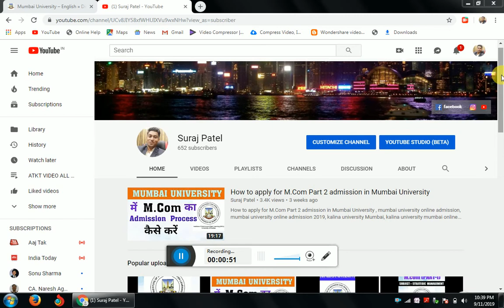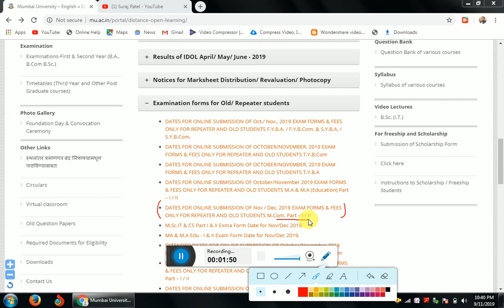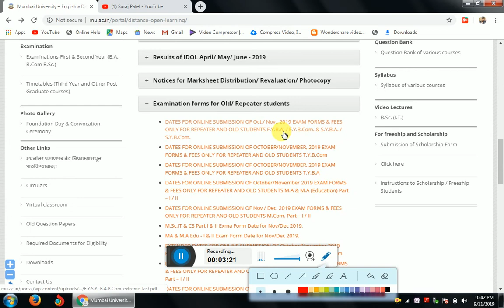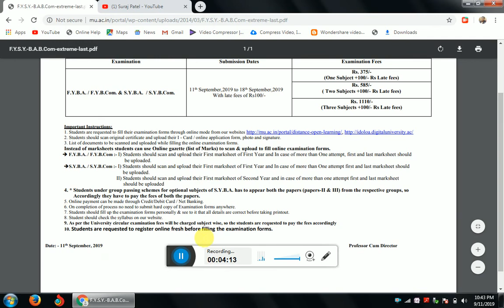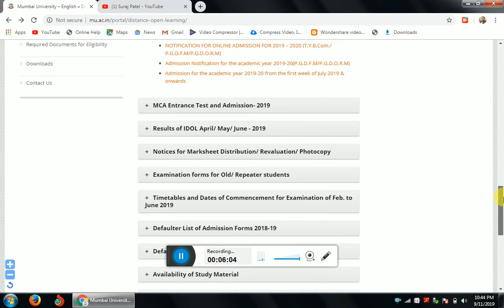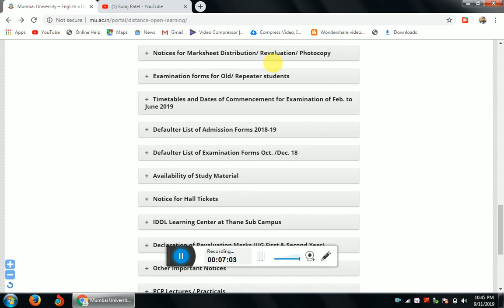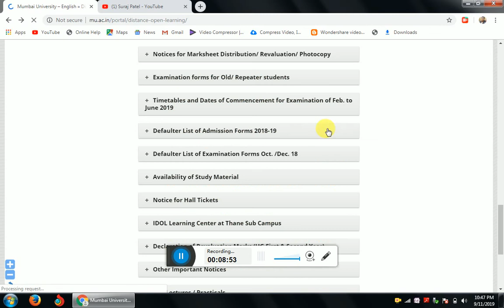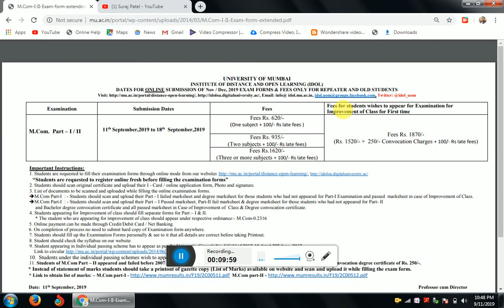ATKT Form Fill Up's Dates Have Gone Ahead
Hi

M.com Part 2 ATKT Admission date extended
M.com Part 2 ATKT Admission Date ,
M.com Part 2 ATKT Admission Kab hoga,
M.come part 1 date extended,
M.com Part 2 ATKT Admission started Date,